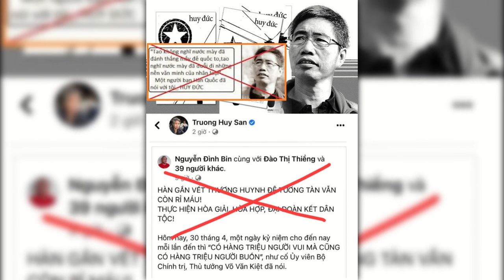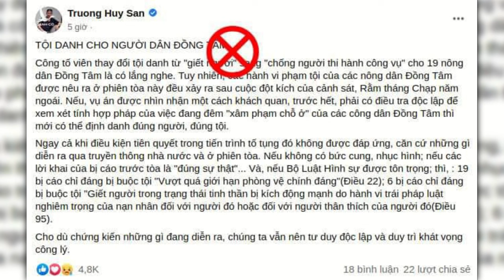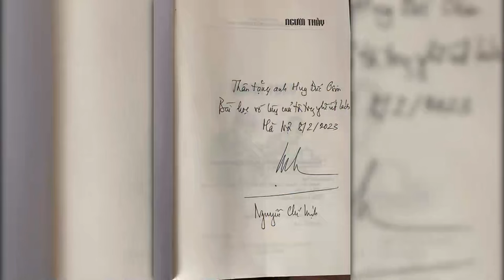CDBHB3733. Lạm bàn về sự càn rỡ của RFA khi bàn về lý do Trương Huy San bị bắt giam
Lạm bàn về sự càn rỡ của RFA khi bàn về lý do Trương Huy San bị bắt giam
Nhanquyenvn